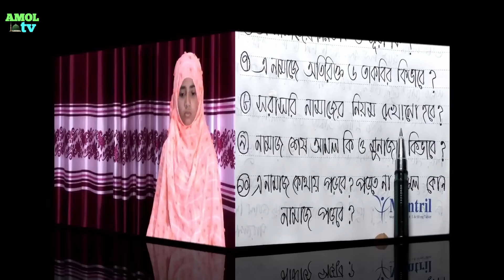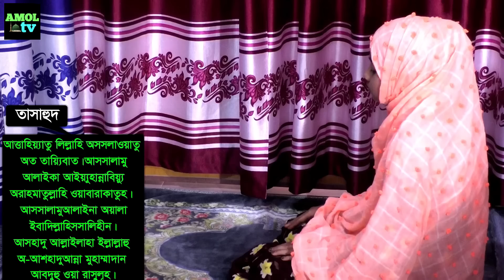মহিলাদের কুরবানি ঈদের নামাজ ও ১৩ টি সুন্নত | ঈদের দিনের আমল | eid ul ajha namajer niom | eider namaj